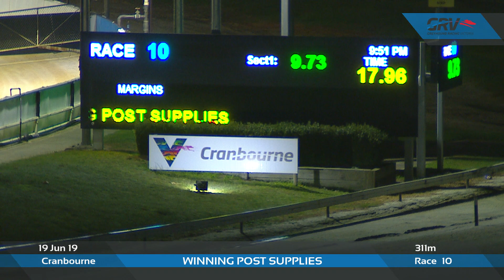CRN WED 19 JUN 19 R10